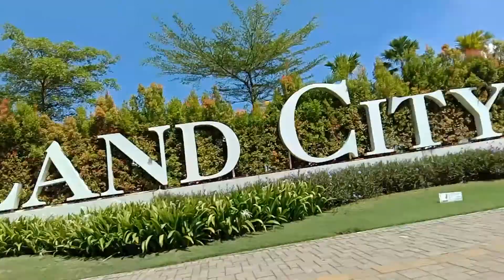Liburan ke Makassar,,😎😎👍..serrru banget guyssss !!!!!